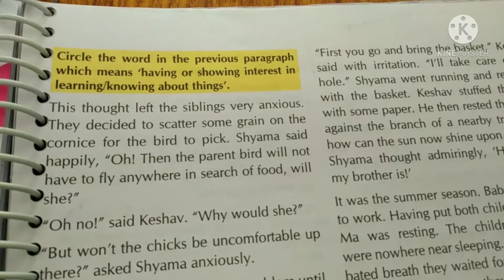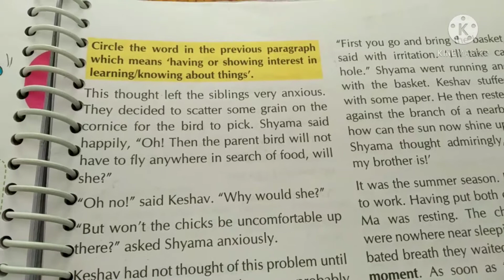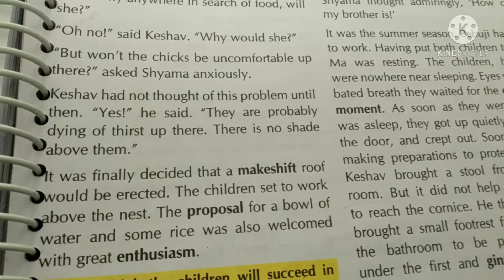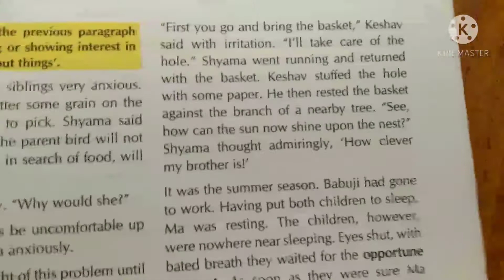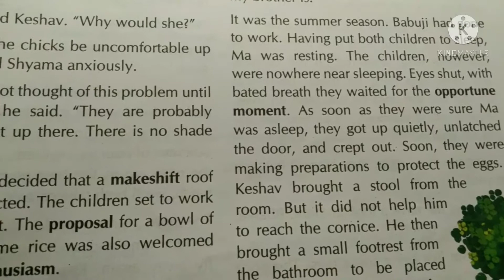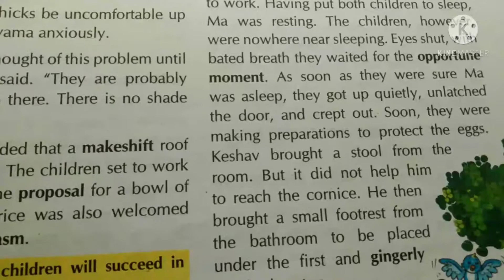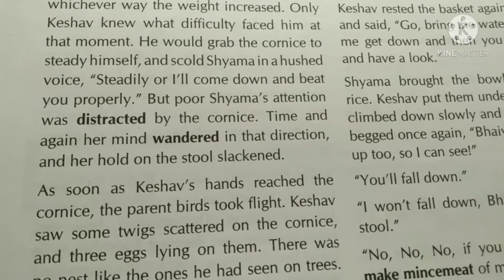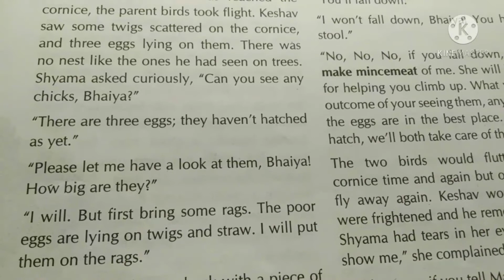STD 8 English chapter 15 ( part2)